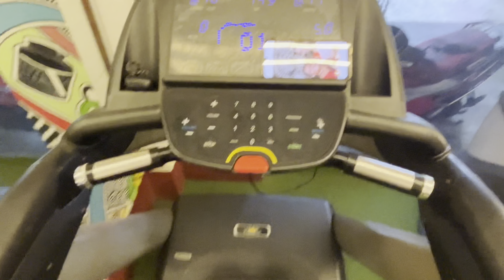V58 tomader bapir dokan ta ghure dekhalam💐 bengali daily vlog||unscripted life vlogs||gold jewellery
Bengali vlog
Bengali daily vlog
Saheli vlogs
Saheli&avishek